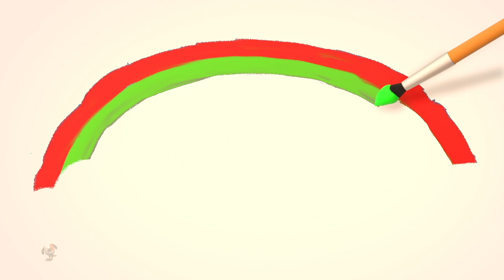ABC Canzone della Frutta + Di Piu Filastrocche e Video Educativo per Bambini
Benvenuti su Kids Baby Club Italiano, il luogo dove filastrocche e divertimento si fondono in un'esperienza educativa e coinvolgente per i più piccoli! Ogni video è una porta aperta a un mondo vibrante di colori, melodie incantevoli e personaggi adorabili.

Con Kids Baby Club Italiano, i bambini esploreranno il magico universo delle filastrocche, imparando in modo giocoso lettere, numeri e concetti chiave. La nostra missione è creare un ambiente divertente e stimolante, dove ogni canzone è un'opportunità di apprendimento. Iscriviti ora per far parte di questa avventura educativa e divertente su Kids Baby Club Italiano, dove ogni video è progettato con amore per arricchire il mondo dei tuoi bambini con melodie felici e sorrisi contagiosi!